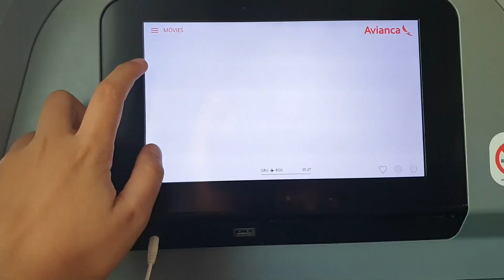✈️VIAJAR a VENEZUELA🇻🇪 desde BRASIL🇧🇷 | CUÁNTO ME COSTÓ💸 *¿la mejor ruta?*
Te cuento cuánto gasté y la ruta que tomé desde Brasil 🇧🇷 a Venezuela 🇻🇪! 💸😱 ¡Prepárate para sorprenderte con estos detalles!

📖 ¡ADQUIERE el eBook "Viajar por el Mundo y Ahorrar" AQUÍ!

🤳 Adquira o eBook "Viajar pelo Mundo e Economizar" AQUI!

👉Me ayudarías muchísimo con tu aporte para más contenido!

💲 Se você gosta do meu trabalho e sente que gostaria de me retribuir, ficarei feliz em aceitar qualquer apoio através do PIX: 💲

GRACIAS ❤

✨SOBRE EL CANAL:
Hola, yo soy Maribella! Mi mayor objetivo es mostrarte como es Brasil y la triple frontera (Argentina, Paraguay y Brasil), tanto sí vienes por turismo, a migrar o solo tienes curiosidad. Bienvenid@ a mi canal!